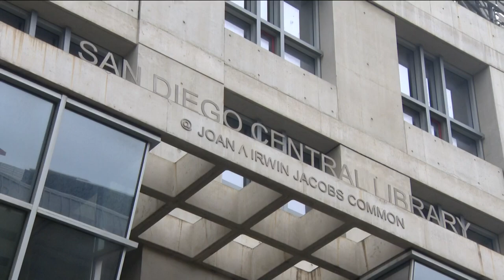Surveillance video captures armed man running away from San Diego Central Library shooting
Surveillance video captures an armed man fleeing the San Diego Central Library shooting.